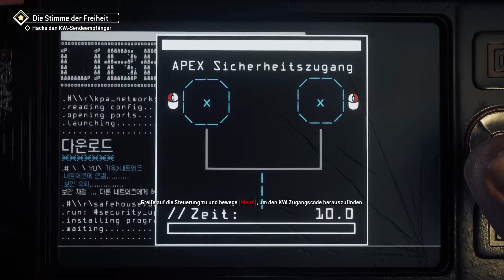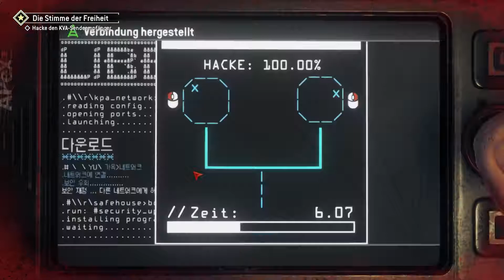Homefront: The Revolution #1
Teil 1 des Homefront: The Revolution Playthrough.
Hauptspiel